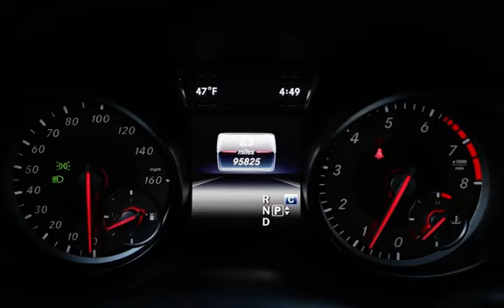2017 Mercedes-Benz GLA GLA 250 4MATIC for sale in NEPTUNE CITY, NJ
Introducing the 2017 Mercedes-Benz GLA GLA 250 4MATIC, a luxury compact crossover that offers a perfect blend of performance, comfort, and style. This vehicle is powered by a 2.0L Turbo I4 engine that delivers 208 horsepower and 258 lb-ft of torque, providing a smooth and powerful driving experience.

The GLA 250 4MATIC comes equipped with a range of factory default features that are designed to enhance your driving experience. These features include a 7-speed automatic transmission, 4MATIC all-wheel drive, and a dynamic suspension system that provides a smooth and comfortable ride on any terrain.

Inside the cabin, you will find a range of premium features that offer exceptional comfort and convenience. These include heated front seats, a power driver&#39;s seat with memory, a 7-inch display screen with Bluetooth connectivity, and a premium audio system with 8 speakers.

Other notable features of the GLA 250 4MATIC include a rearview camera, rain-sensing windshield wipers, dual-zone automatic climate control, and a power liftgate. Safety features include seven airbags, anti-lock brakes, stability and traction control, and a suite of advanced driver assistance features.

Overall, the 2017 Mercedes-Benz GLA GLA 250 4MATIC offers a perfect balance of performance, luxury, and safety features. If you&#39;re looking for a compact crossover that can handle any road condition, this vehicle is an excellent